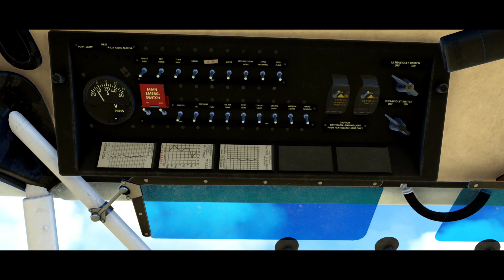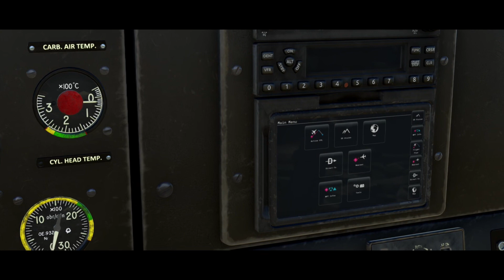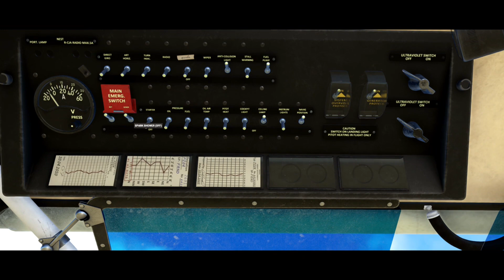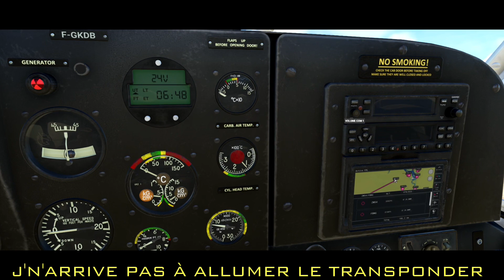PZL 104 Wilga MSFS Zambie